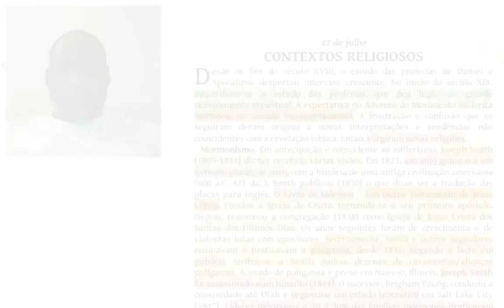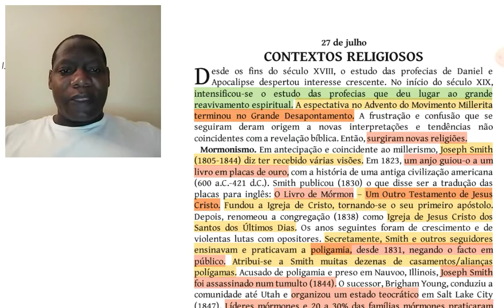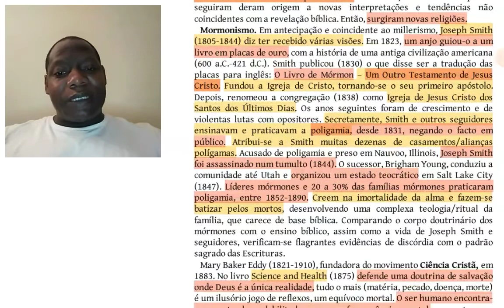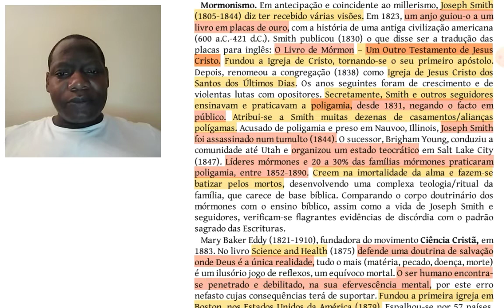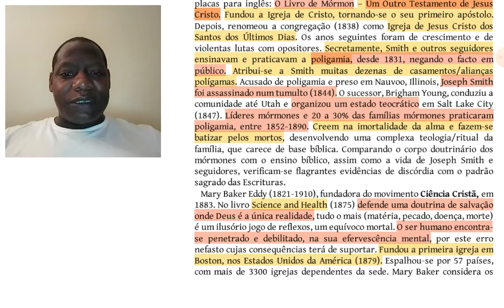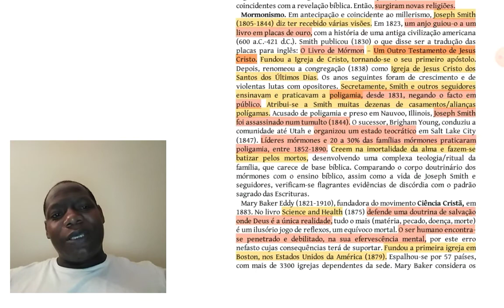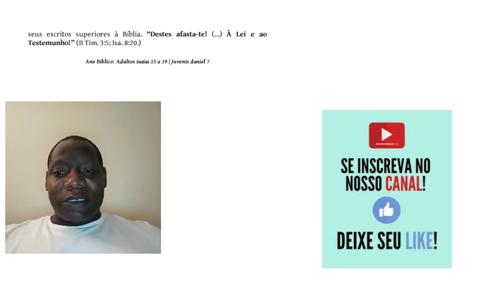CONTEXTO RELIGIOSO - 27 de Julho/22